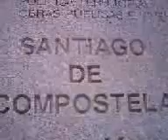Arribada Santiago de Compostela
Santiago